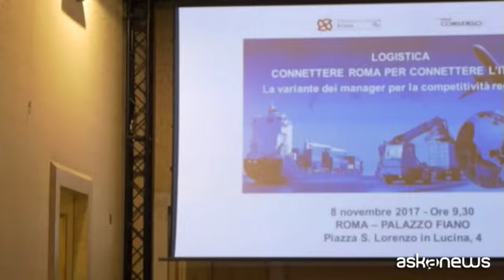Federmanager Roma: urge piano logistica, le proposte dei manager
Roma, 9 nov. (askanews) - Sono convinti di avere le competenze necessarie e di avere una ricetta efficace sulla logistica in grado di connettere Roma all'Europa. Per questo Federmanager Roma chiede di sedere al tavolo sulla Capitale promosso dal ministero dello Sviluppo economico che coinvolge Governo, Regione e Comune.
Così, dopo il primo appuntamento che si è svolto un anno fa, l'associazione ha creato un secondo momento di confronto tra i principali stakeholder della città e con i policy maker interessati. Cosa è stato realizzato a circa un anno di distanza, lo spiega il presidente Giacomo Gargano: "Come al solito in Italia c'è un sistema di burocrazia che tende a bloccare anche le iniziative più interessanti. Tenendo conto però che è partito il tavolo per Roma e riteniamo che anche noi dovremmo partecipare a quel tavolo tenendo conto delle competenze che abbiamo, abbiamo manager diffusi in tutte le aziende del Lazio, tutti i manager delle municipalizzate regionali fanno parte della federazione. Abbiamo le competenze e chiesto al ministero e credo che nei prossimi giorni dovremo incontrarci".
Diverse le idee messe in campo: dal consolidamento del polo logistico di Santa Palomba, alle interconnessioni smart strada/rotaia tra il Porto di Civitavecchia, gli aeroporti di Fiumicino e Ciampino e la città di Roma; dallo sviluppo di energie rinnovabili, a un sistema completo e integrato di carico/scarico merci, fino al completamento del Parco archeologico di Ostia antica-Porti di Claudio e Traiano a Fiumicino per promuovere lo sviluppo ulteriore dei traffici passeggeri.
Quest'anno, sostiene Federmanager, si è però assistito a un generale cambio di passo. E a rivendicare il lavoro svolto è stato il viceministro delle Infrastrutture, Riccardo Nencini: "il primo protocollo d'intesa realizzato in Italia è stato siglato poche settimane fa. Mette allo stesso tavolo tutti i soggetti decisionali che hanno un peso forte istituzionale. Per cui possiamo dire che oggi se dovessimo intervenire come lo faremo su Fiumicino o sul porto di Civitavecchia quel tavolo funzionerà in modo tale da consentire ad Anas di dialogare subito con ferrovie, ferrovie con il ministero, il ministero con la Regione eccetera. Significa tagliare i tempi".
Il Lazio con 14mila aziende e più di 330 mila addetti che lavorano nella logistica ha numeri importanti per potenziare il suo posizionamento geografico al centro delle autostrade del mare e nel cuore delle reti TEN europee, ha ricordato il vice presidente del Parlamento europeo, David Sassoli.